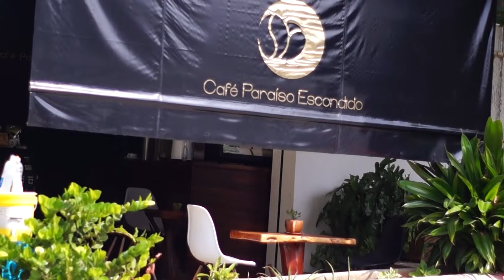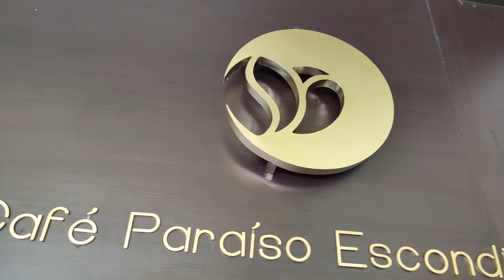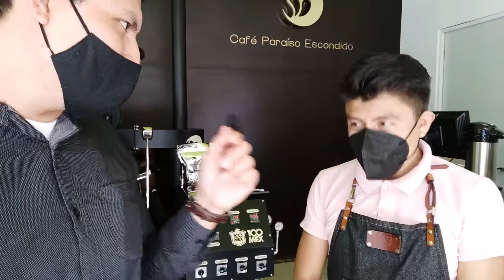Asi se hace un café | ft. Eduardo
Nos dimos a la tarea de buscar un lugar donde nos enseñaran a preparar un buen café. El buen Eduardo nos habló de como se prepara y también nos platicó como a veces la vida te tiene preparado varias sorpresas si no te rindes.
Café Paraíso Escondido se encuentra en: Puerto Escondido Oaxaca, Calle 2da Oriente Esquina 5a Norte